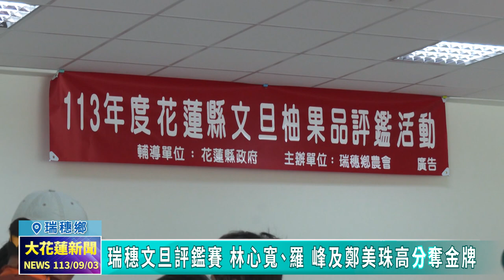20240903 05 瑞穗文旦評鑑賽 林心寬、羅 峰及鄭美珠高分奪金牌